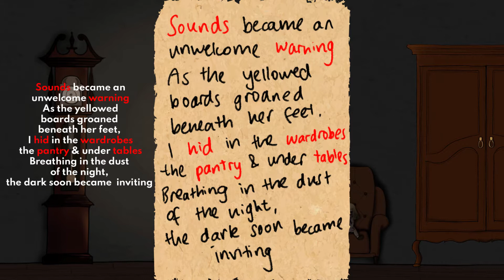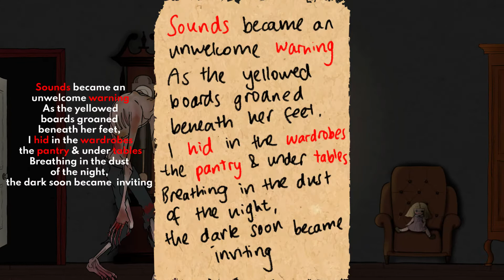Stasis with queen faith 89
by Heidi, Scyl, usersal, jen10, c b g